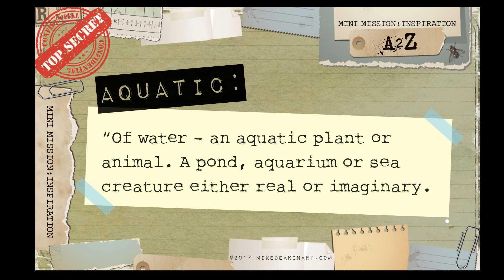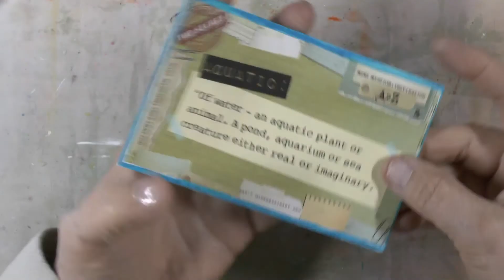Mid month Mini Mission April - A: Aquatic on a Index card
Mike Deakin started a Mission Inspiration Facebookgroup. Each month he’ll upload a new Mission Inspiration Brief to work with. And a Mid month Mini Mission "A2Z" prompt! In this video you can watch the process how I try to accomplisch the Mini Mission of April 2017. Thanks Mike!

Hanny Tromp,
Bouwe Harkemastrjitte 16
9281 PX Harkema
Nederland